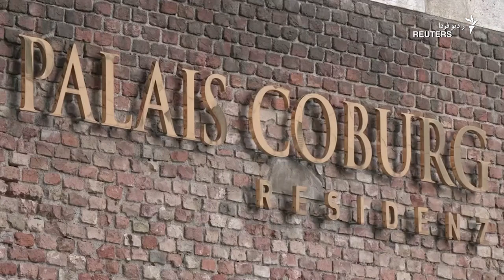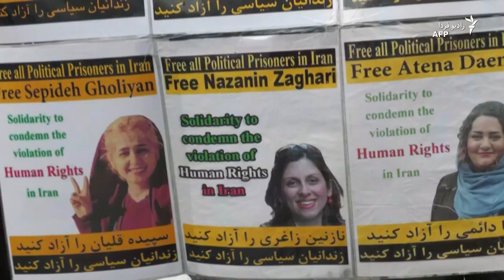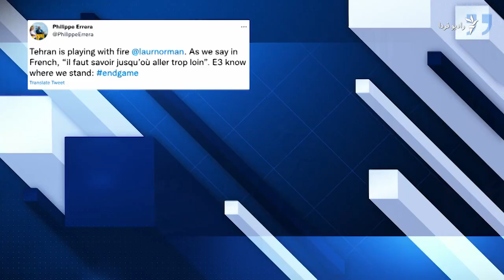زمان تصمیم و سه موضوع کلیدی